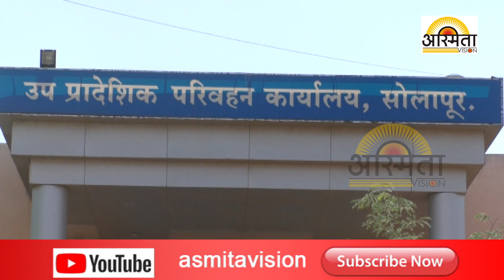सोलापूर शहर परिसरात हेल्मेट सक्ती करण्यात आलं